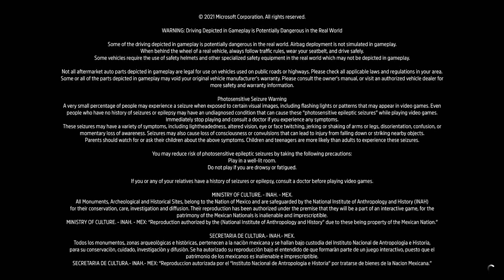LUNARLOOKOUT Photo Challenge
"It's all about the art"